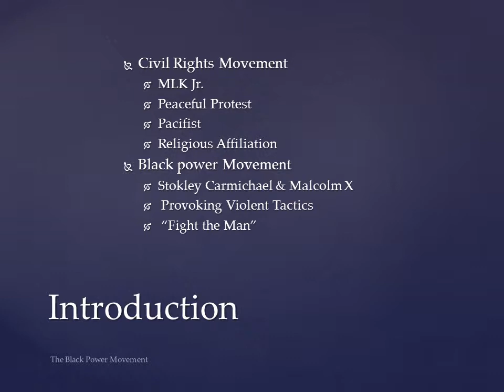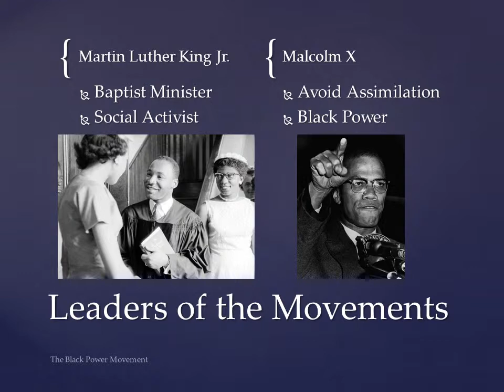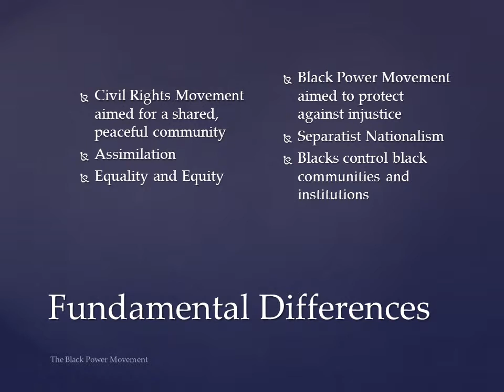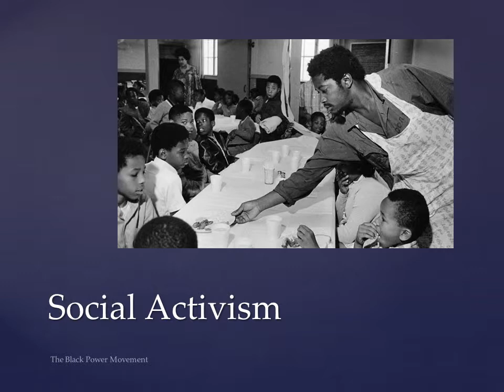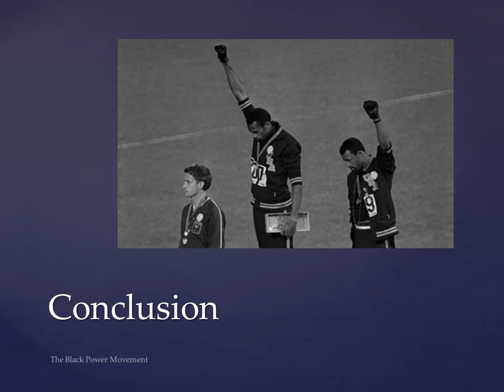Black Power Movement: Less Civil More Power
This video was created to highlight some of the differences between the Black Power Movement and the Civil Rights Movement. It was created for a course on understanding ideas like racism, sexism, and ableism, to develop a broader understanding of those who are different, and how to be more inclusive as individuals and society.